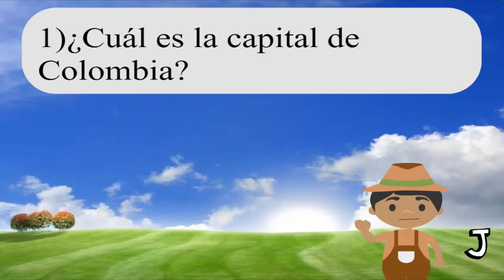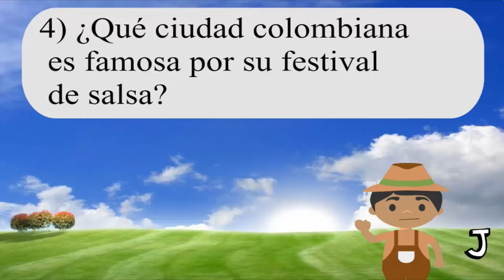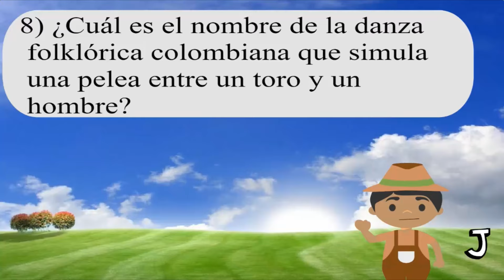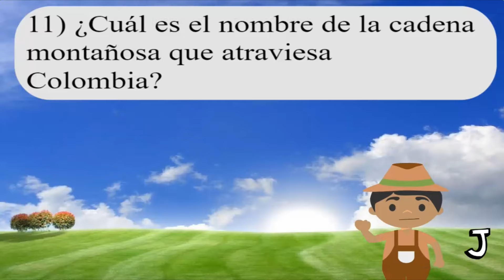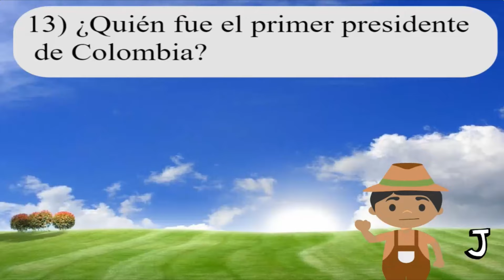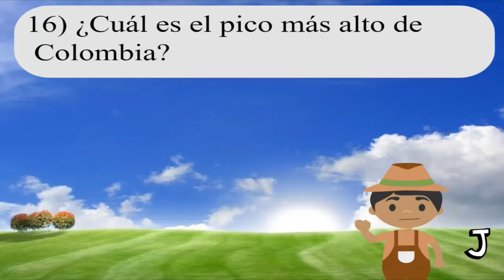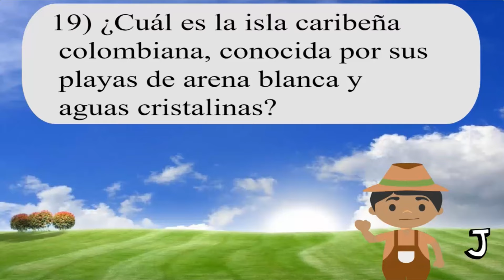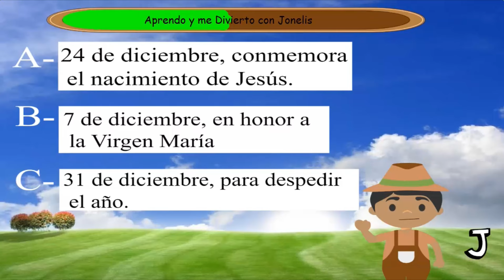20 Preguntas de Cultura General sobre COLOMBIA 🤓 ¿Cuánto Sabes❓Quiz 📝 Trivias de Jonelis ▶️ Play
20 Preguntas de Cultura General sobre COLOMBIA  🤓 ¿Cuánto Sabes❓Quiz 📝 Trivias de Jonelis ▶️ Play